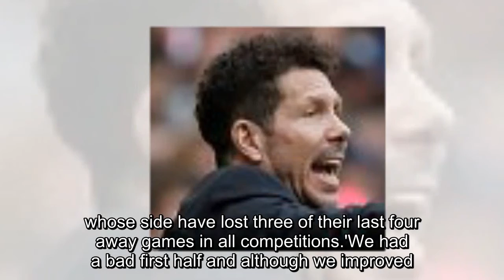Real Sociedad 3-0 Atletico Madrid: Juanmi brace fires hosts to victory as defeat for Diego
Real Sociedad 3-0 Atletico Madrid: Juanmi brace fires hosts to victory as defeat for Diego Simeone's side leaves Barcelona one win from La Liga title